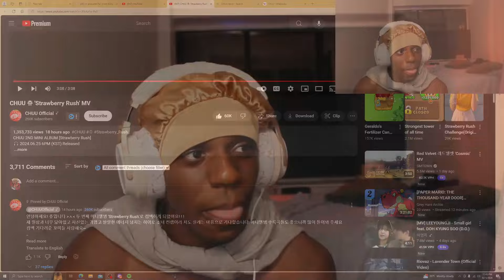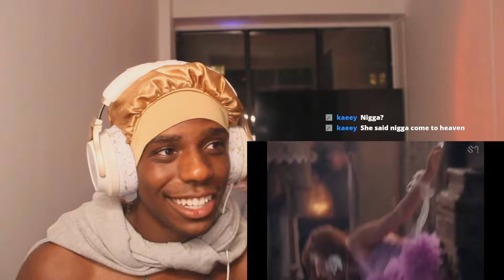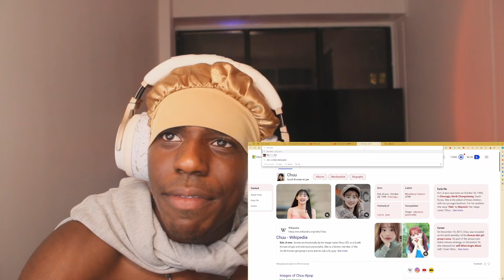Jerkyyy to Red Velvet - Cosmic [Official Music Video]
In This Video, Jerkyyy Reacts to Red Velvet Latest Music Video "Cosmic"🟥🌌